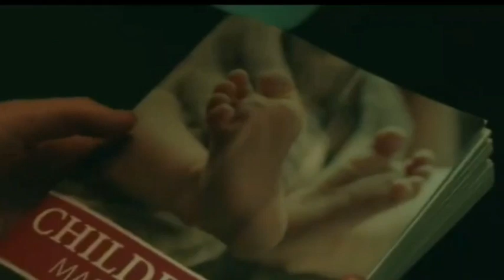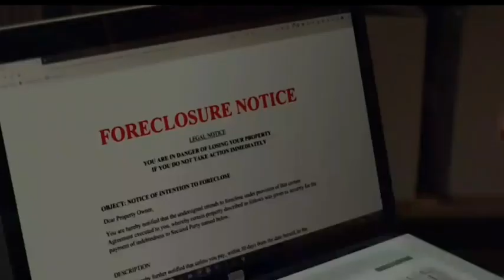Devil's Father।। Girl In Basement Full Movie summary In Nepali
copyright disclamer

we don't have to plan to violate society,humanity and anyone Right.This video is just for entertaining purpose. the photos are just for communicate to the audience.we have followed community guidelines according to the fair use policy.